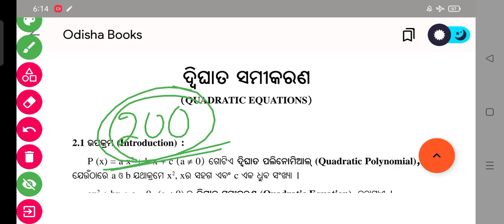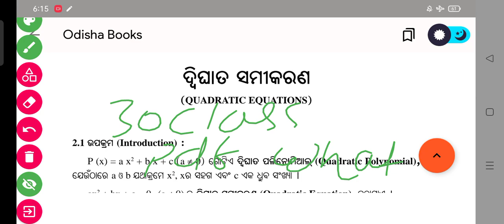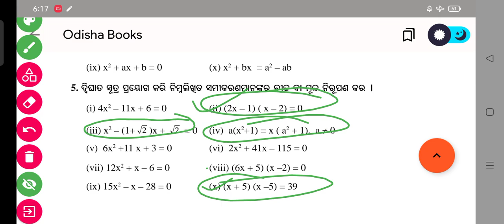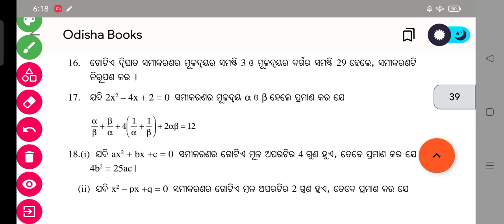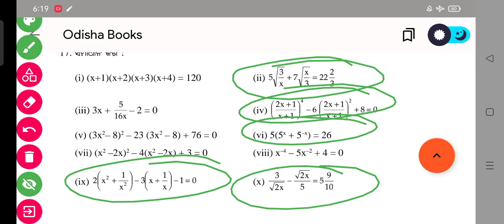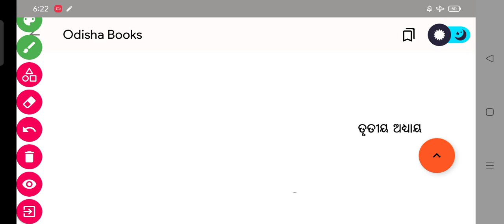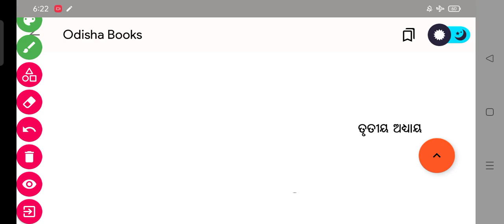SA 2 EXAM CLASS 10 QUESTIONS ANSWERS 2023 // CLASS 10 SA 2 QUESTIONS PAPER 2023 // SA 2 MATH PART 1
MATRIC SUMMATIVE ASSESSMENT 2 QUESTIONS AND ANSWERS | CLASS 10 SA 2 all QUESTION PAPER 2023

CLASS 10 EXAM | MATRIC SUMMATIVE ASSESSMENT 2 MATHEMATICS QUESTIONS